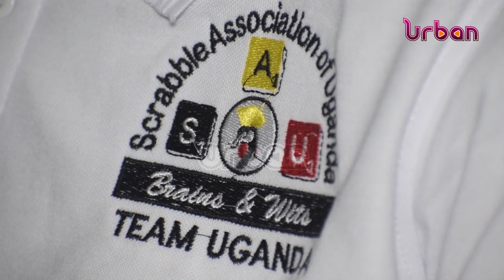ECASA scrabble tournament in Kenya